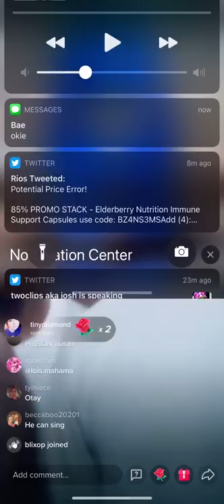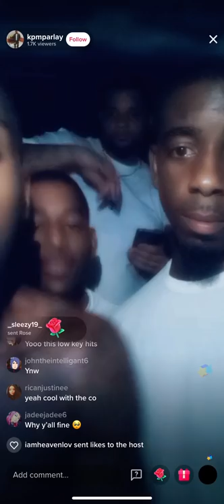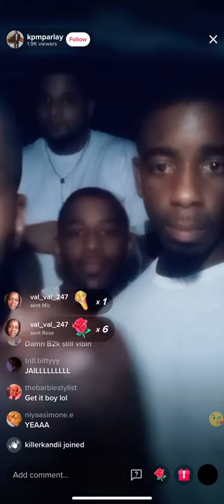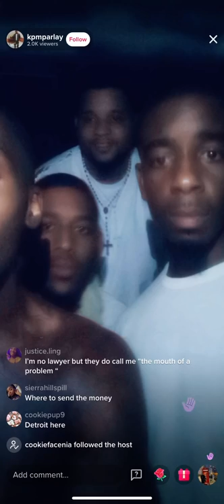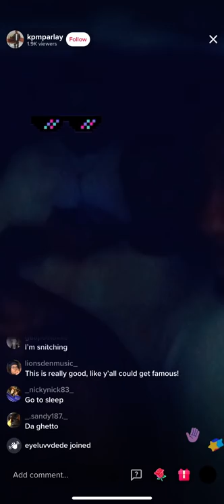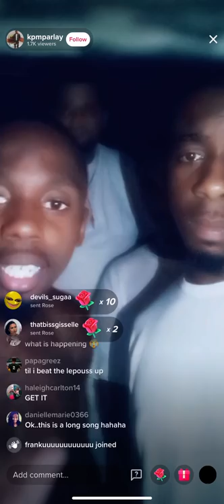Insane Jail Freestyle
Found this TikTok livestream gem